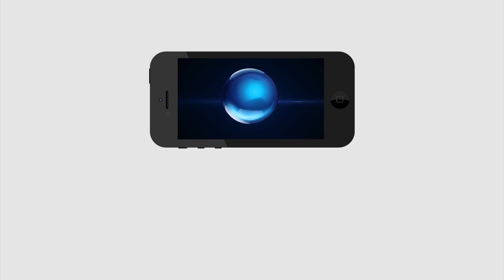Bigg Boss 3 Telugu Episode 85 Review | Elimination Mahesh | Rahul No: 1 | Baba Crying | Day 84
రాహుల్ నెం 1